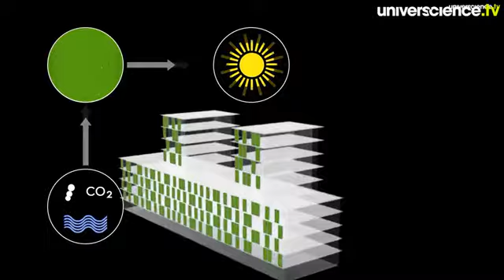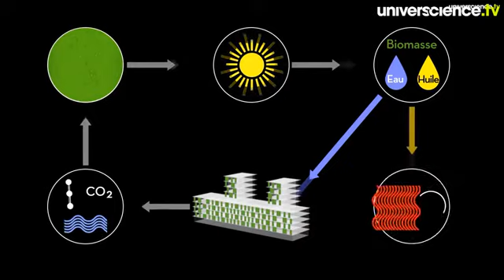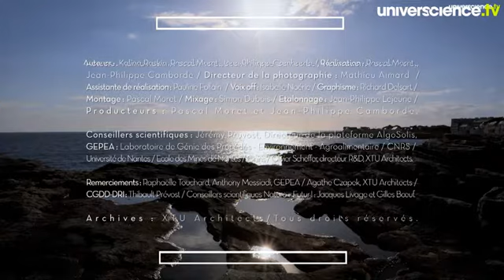Des algues dans nos villes - Universcience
Source : Universcience : Des algues dans nos villes